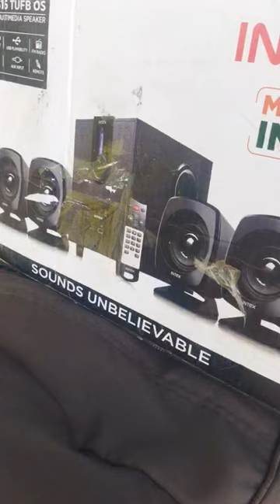new home theatre 😱😱😱